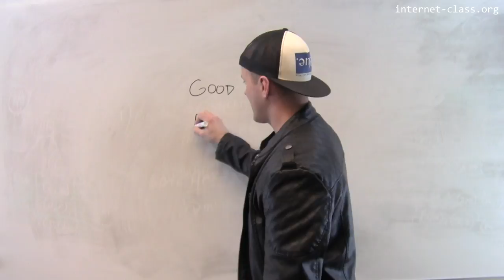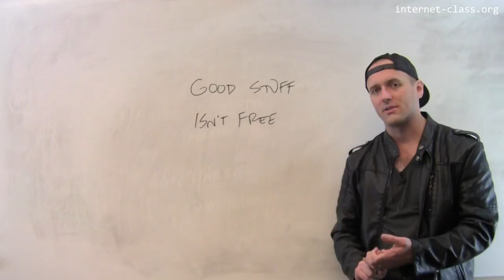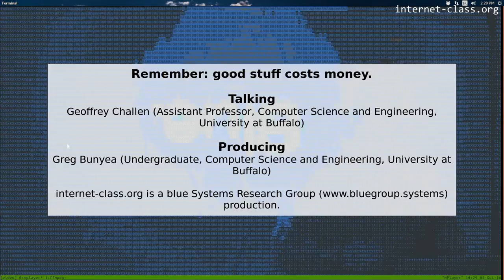Remember: good stuff costs money.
As you travel the wealth of free content available online, it’s good to keep in mind a basic tenet of economics that the internet has not been able to change: good stuff costs money. When your favorite band isn’t singing, they need to eat and pay the rent. Ditto for your favorite blogger, v-logger, and other online content creators. The good thing is that the internet has made it easier than ever to support your favorite creators directly, without wasting money on middlemen. So do that. It feels good!